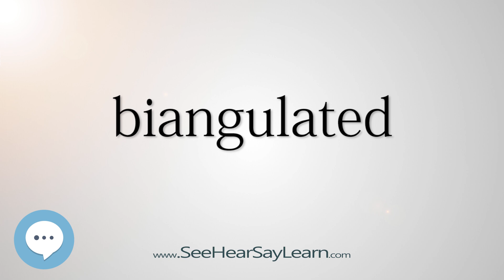biangulated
This video is about "biangulated".